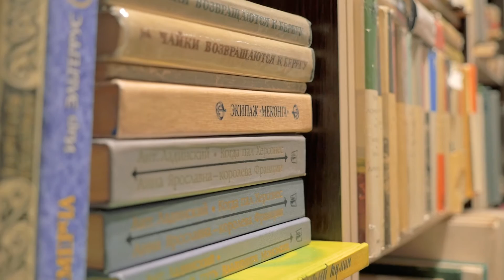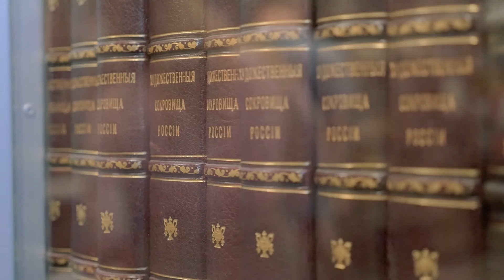Открытие антикварно-букинистического салона в Московском Доме Книги